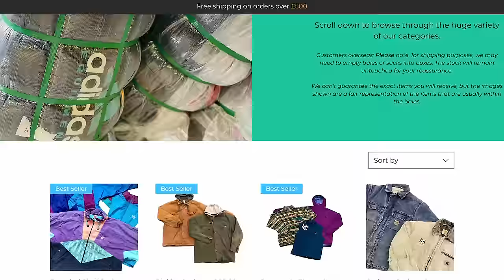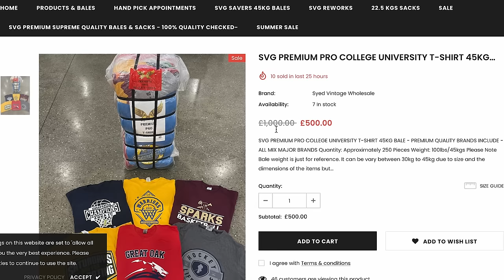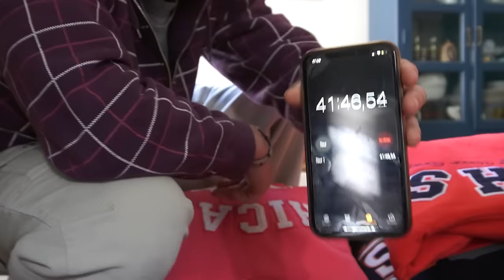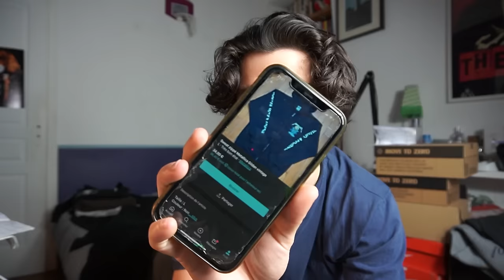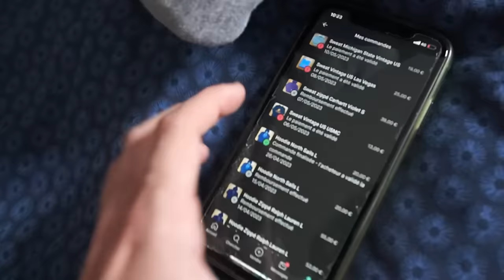J'ai testé l'Achat Revente Vinted Avec Un Fournisseur (Et j'ai gagné X€...)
Télécharge Gratuitement ta liste des 23 vêtements les plus rentables à vendre à la rentrée sur Vinted

Je cherche des personnes pour s'associer avec moi sur mon Business d'achat revente Vinted et gagner +1500€ par mois

Rejoins-moi sur Instagram : @felix_brgd

Dans cette vidéo j'essaye l'achat revente de Vêtements sur Vinted. Pour cela j'ai commandé un ballot chez mon fournisseur composé de plus de 82 pièces. Je vous emmène avec moi pendant 30 jours pour voir combien on peut faire de bénéfices. Réponse à la fin de la vidéo évidemment !

⌛️ Timecodes :
00:00 Introduction
00:46 Trouver un fournisseur
03:27 MÉGA SURPRISE POUR L’ÉTÉ
03:55 UNBOXING
06:07 Les photos
08:45 Mise en ligne des annonces sur Vinted
11:13 PREMIÈRES VENTES !
14:58 On fait les colis !
17:15 BILAN 1 MOIS APRÈS !